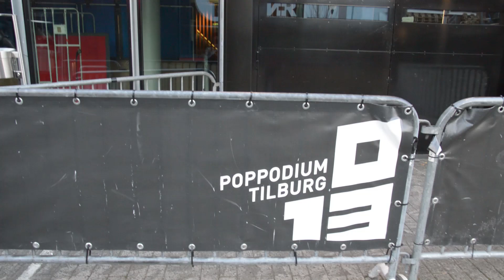Funny chat with Stix & Satchel from Steel Panther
Funny chat with Stix & Satchel from Steel Panther, about Oscar (the caveman who invented hot dogs), Simon & Garçon, Kanye West, brainfarts and also a little magic...

Huge thumbs up for Brigitte & Melissa for inspiring me and coming up with those questions!  Thank you for all the help!